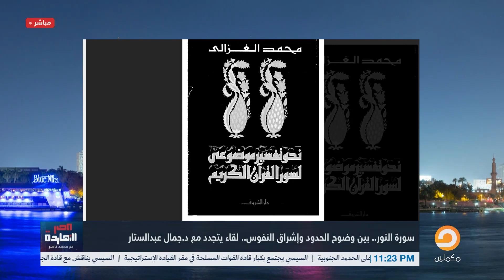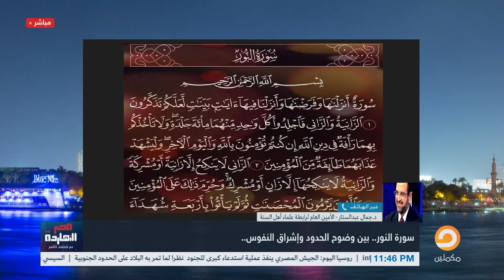سورة النور.. بين وضوح الحدود وإشراق النفوس.. المقابلة الكاملة مع د. جمال عبدالستار في ضيافة ناصر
لمعرفة تفاصيل أكثر شاهد الحلقة كاملة
لاتنس الإشتراك فى القناة
ـــــــــــــــــــــــــــــــــــــــــــــــــــــــــــــــــــــــــــــــــــــــــــــــــ